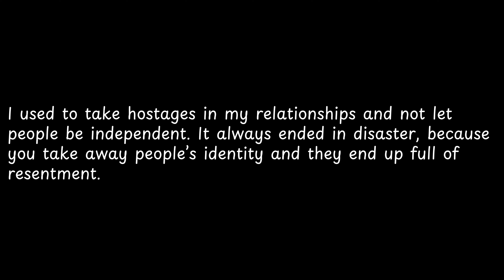I used to take hostages in